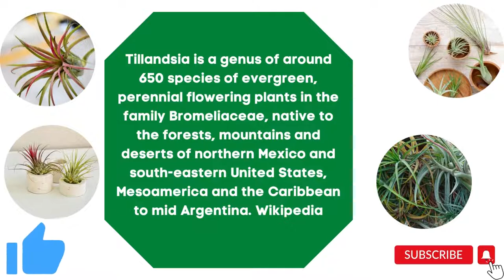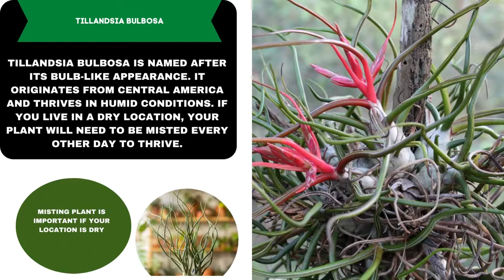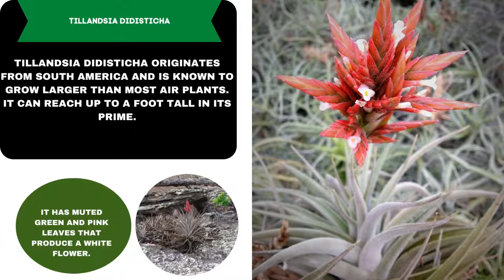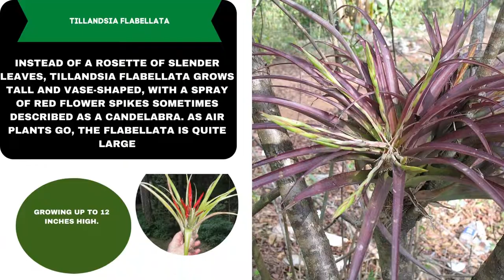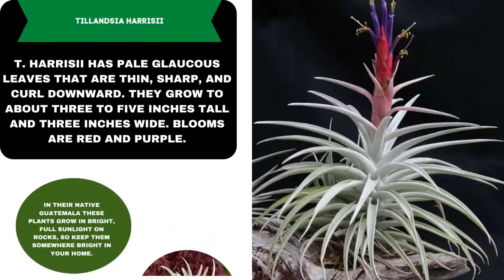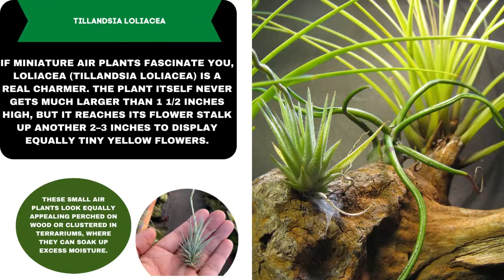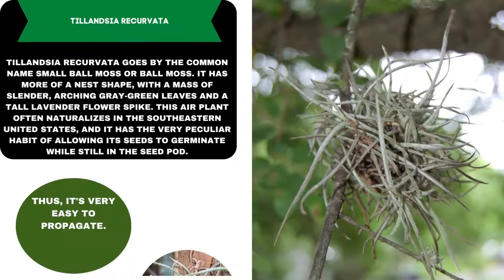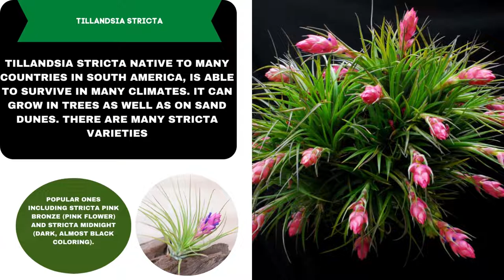Air Plant Varieties A to Z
► Air plant varieties are always an attraction to houseplant lovers, if you are one of them and seeking Air plant varieties to have at your home and want to keep them happy then we have compiled this air plant varieties video for you! Keep watching the video and choose your Air plant varieties and share in the comments what you are loving for!

Tillandsia/Air Plant is a genus of around 650 species of evergreen, perennial flowering plants in the family Bromeliaceae, native to the forests, mountains, and deserts of northern Mexico and southeastern United States, Mesoamerica, and the Caribbean to mid-Argentina. Wikipedia.
Airplants are tough but vulnerable to a number of misconceptions regarding their care. Cultivating tillandsia in one’s home or garden like any plant requires study and patience.
Water your Airplant Regularly, Give your Airplant Light, Let Your Airplant Have Some Air, and Keep Your Airplant at a Nice Temperature, Don’t do this to your Airplant,
In their natural element—warm, arid regions where they do best under bright, filtered light—air plants grow on trees, anchored to the bark. Although perennial in a sufficiently warm climate, they're often grown as indoor houseplants, where they thrive under fluorescent lighting.
With over 650 types of Tillandsia, these unique-looking plants survive without soil OR water. Air plants use their specialized leaves to obtain from the air the water and nutrients they need to stay. The roots of the air plant are used for attaching themselves to rocks, trees, shrubs, and the ground.
Most individual air plants bloom once in their lifetimes and die within a few months of blooming. Although some species will survive up to a year afterward.
How often do mist air plants? In this case, mist the plants 3 to 7 times a week, depending on how dry your home air is and what time of year. Summertime plants need more water while they can sustain less in winter.

00:00 INTRO
00:14 TILLANDSIA AERANTHOS BERGERI
00:24 TILLANDSIA AERANTHOS
00:34 TILLANDSIA ANDREAN
00:44 TILLANDSIA ARGENTEA
00:54 TILLANDSIA BAILEYI (AKA BAILEY’S BALL MOSS)
01:04 TILLANDSIA BRACHYCAULOS V. ABDITA
01:14 TILLANDSIA BULBOSA
01:24 TILLANDSIA BUTZII
01:34 TILLANDSIA CACTICOLA
01:44 TILLANDSIA CAPITATA PEACH
01:54 TILLANDSIA CAPUT-MEDUSAE
02:04 TILLANDSIA CHIAPENSIS
02:14 TILLANDSIA CIRCINATA
02:24 TILLANDSIA COTTON CANDY
02:34 TILLANDSIA CYANEA
02:44 TILLANDSIA DIDISTICHA
02:54 TILLANDSIA DYERIANA
03:04 TILLANDSIA FASCICULATA
03:14 TILLANDSIA FLABELLATA RUBRA
03:24 TILLANDSIA FLABELLATA
03:34 TILLANDSIA FUCHSII
03:44 TILLANDSIA FUNCKIANA
03:54 TILLANDSIA GARDNERI
04:04 TILLANDSIA HARRISII
04:14 TILLANDSIA IONANTHA CONEHEAD
04:24 TILLANDSIA IONANTHA DRUID
04:34 TILLANDSIA IONANTHA FUEGO
04:44 TILLANDSIA IONANTHA V. RUBRA
04:54 TILLANDSIA IONANTHA V. SCAPOSA
05:04 TILLANDSIA IXIOIDES X T. RECURVIFOLIA WHITESTAR
05:14 TILLANDSIA LOLIACEA
05:24 TILLANDSIA MAGNUSIANA
05:34 TILLANDSIA MAXIMA
05:44 TILLANDSIA PLAGIOTROPICA
05:54 TILLANDSIA PRUINOSA (AKA FUZZYWUZZY)
06:04 TILLANDSIA RECURVATA
06:14 TILLANDSIA SCAPOSA KOLBII
06:24 TILLANDSIA STREPTOPHYLLA (AKA SHIRLEY TEMPLE)
06:34 TILLANDSIA STRICTA BLACK TIP
06:44 TILLANDSIA STRICTA PINK BRONZE
06:54 TILLANDSIA STRICTA STIFF PURPLE
07:04 TILLANDSIA STRICTA
07:14 TILLANDSIA TECTORUM (AKA SNOWBALL)
07:24 TILLANDSIA USNEOIDES
07:34 TILLANDSIA XEROGRAPHICA (AKA THE KING OF TILLANDSIAS)